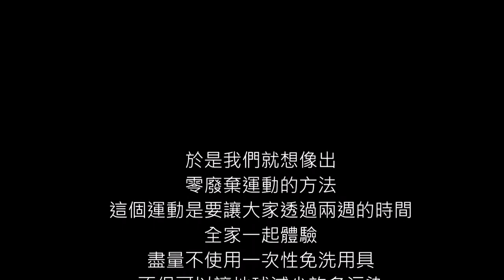CHI-20200110 - 零廢棄生活~一切「免」談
感受的問題：我們也發現大家常常使用一次性用品，或者過度消費、過度浪費，甚至在旅行得時候，飯店長期使用一次性盥洗用品，但也常有旅客把這些盥洗用品留在飯店，讓業者很難處理，處理時也造成地球汙染，所以我們想推行一種環保的零廢棄運動，讓生活在周遭的人可以不使用一次性用品。
輔導員： 劉雅鳳
小推手：
徐士騰
羅卉㚬
曹丞尚